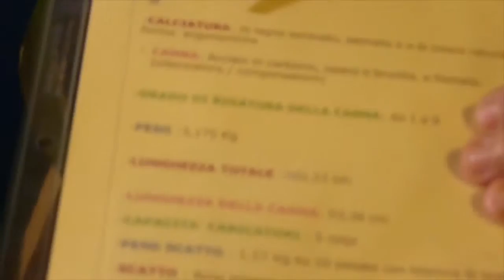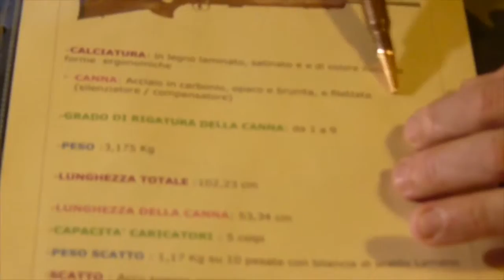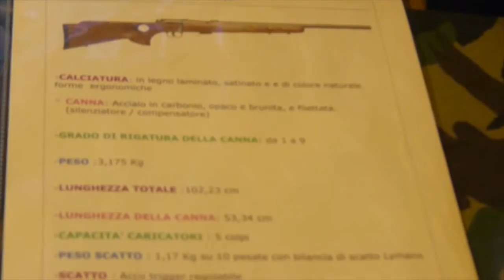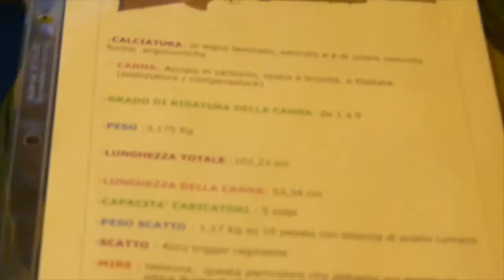Carabina Savage 93R17 in 17 HMR, table review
Un piccolo review della mia carabina Savage 93R17 in 17 HMR. un interessante e moderno calibro molto versatile. Nel video si accenna un po' anche alla nascita di questo calibro e alle prestazioni eccezionali di questo piccolo e rasante proiettile.
Come al solito vi invito a sottoscivere al canale, condividere con gli amici e commentare i miei video.
Buona visione e alla prossima